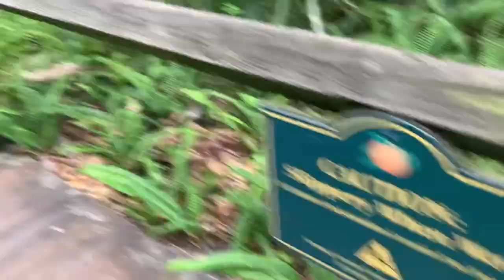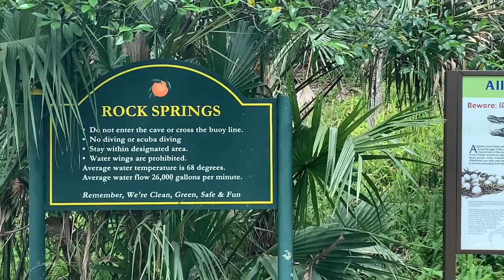Explore With Me: Rock Springs in FL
Rock Springs in Apopka, FL, is a natural lazy river where you can float away the stresses of life and be one with nature. Unless you don’t like natural stuff like the occasional snake and tiny fish. Editing this video made me miss being here and I can’t wait to go back!